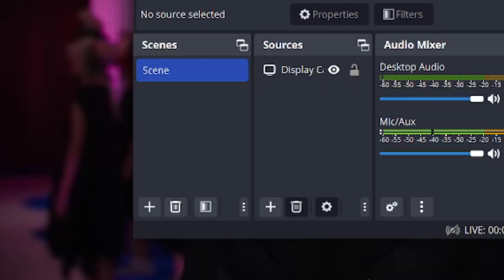Jaden Smith Reveals How Diddy And His Dad GR00Med Justin Bieber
In a surprising revelation, Jaden Smith, the son of Hollywood icon Will Smith, recently unveiled the intricate dynamics between music industry heavyweights Diddy and Justin Bieber. In an exclusive interview, Jaden exposed shocking details, starting with a revisit to a YouTube video where a 16-year-old Justin endured an uncomfortable 48 hours with Diddy. The video, now reexamined, raises questions about the nature of their relationship and potential grooming, adding a disconcerting layer given Diddy's recent headlines related to alleged sexual assault cases. Jaden's decision to share these revelations aligns with a wave of exposure surrounding Diddy, involving a lawsuit with Cassie and revelations about his past with Kim Porter. As the spotlight intensifies on Diddy, Jaden, Usher, Diddy's ex-security team, and notorious figure Keith D join forces to expose Diddy for alleged grooming and exploitation in the music industry, with Justin Bieber and Usher among the victims. Their enduring friendship, highlighted through their hit song "Never Say Never," emphasizes the need for awareness and change in an industry often overlooking the well-being of its young stars. Jaden Smith's decision to speak out adds another voice to the growing chorus demanding justice and transparency as the MeToo movement gains momentum.